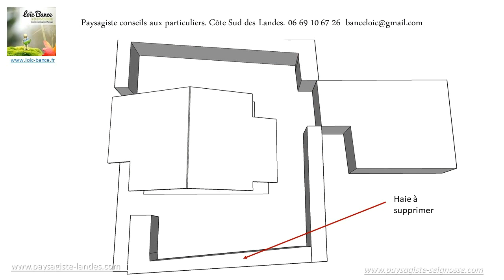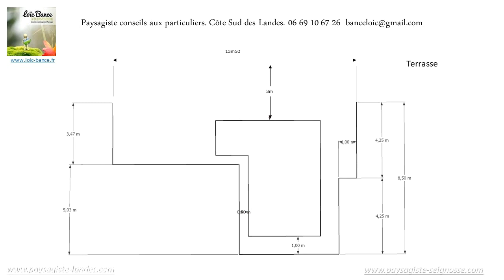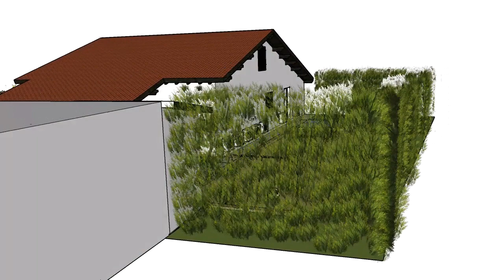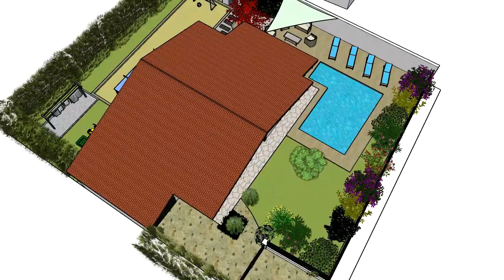Concepteur de jardins Paysagiste Seignosse novembre 2022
Concepteur de piscine et jardins:  Paysagiste Seignosse.

Présentation V1 Piscine et constructions paysagères:
Paysagiste Seignosse, Paysagiste Landes, je propose à mes clients des aménagements paysagers en prenant le temps de la réflexion dans l'étude paysagère de leur terrain. Croquis paysagers et animation du jardin en 3D argumente cette présentation et permet de mieux appréhender ces constructions paysagères et autres aménagements paysagers.
Ici présentation V1 des aménagements piscines et autres constructions paysagères.